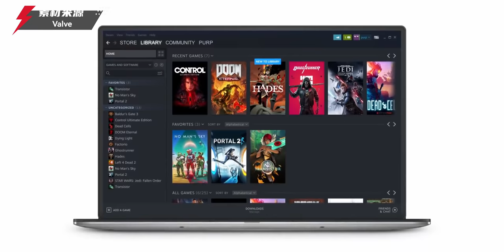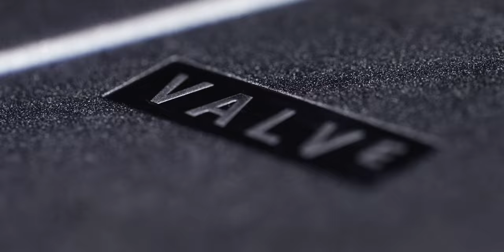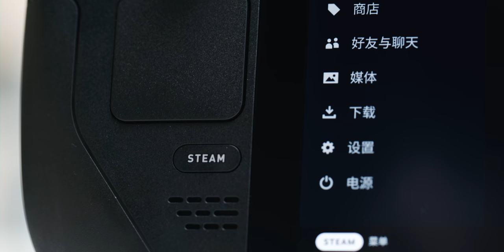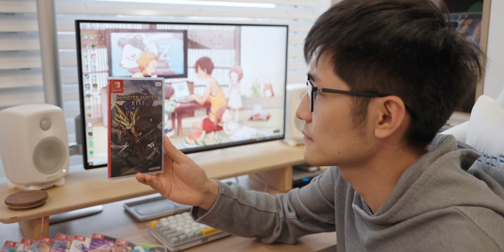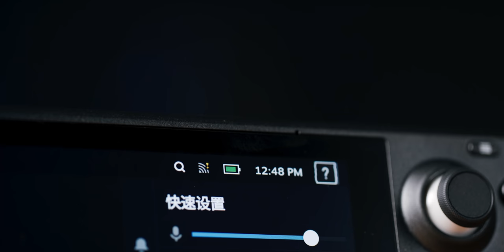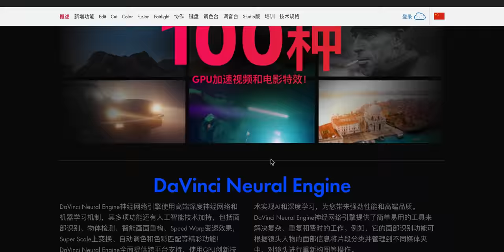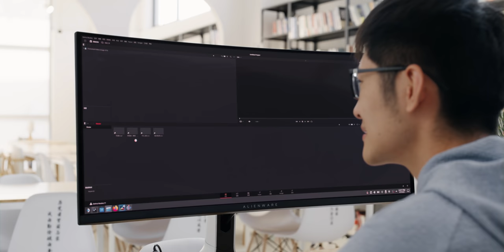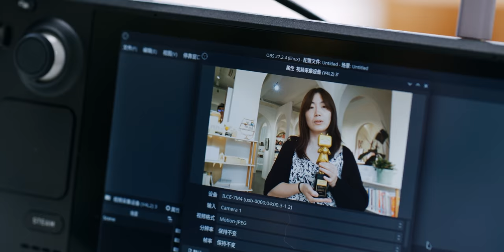拿掌机剪视频？！天价购入的Steam Deck，性能到底有多猛？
高价购入的Steam Deck，到底有多强？除了常规的游戏评测，为了测试Steam Deck的性能，我们还拿Steam Deck测试了剪片的能力，结果却出乎意料...